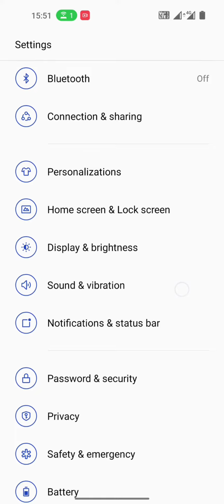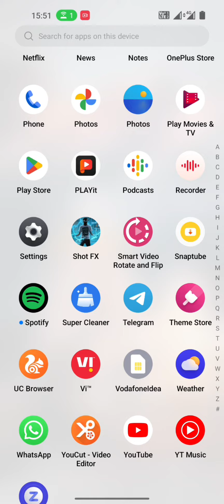oneplus Nord N300 Dark theme mode settings' Auto switch off kaise kare